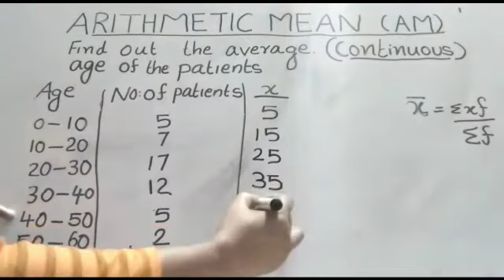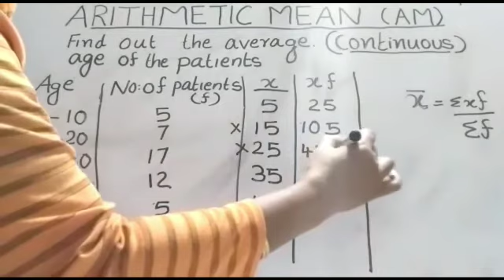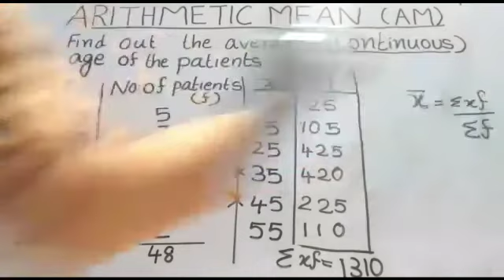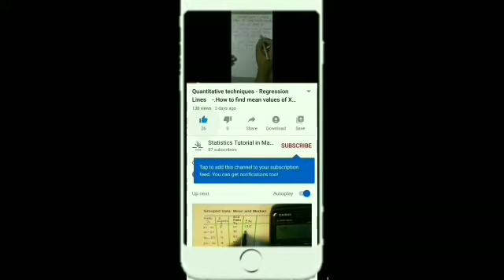Arithmetic mean - continuous frequency distribution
Continuous frequency distribution data കിട്ടിയാൽ arithmetic mean കാണുന്ന രീതി.